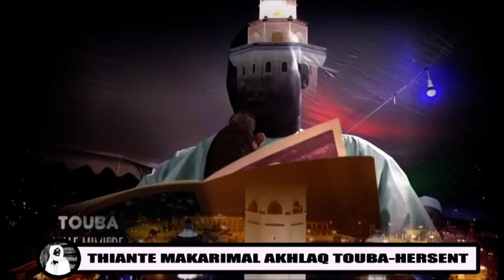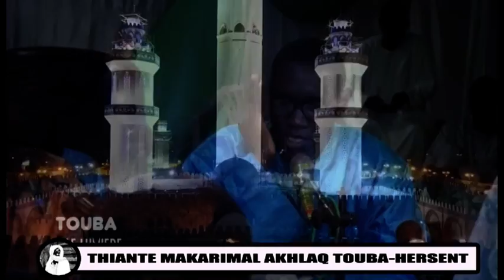Gana messere : Thiante makarimal akhla touba Hersen